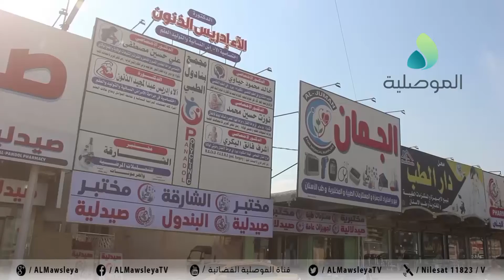مواطنون في الموصل يشتكون من ارتفاع أسعار الأدوية ويطالبون بتوفيرها بالمستشفيات ومراقبة عمل الصيدليات